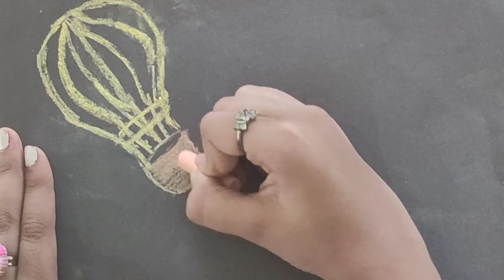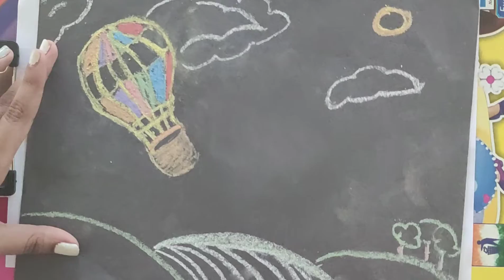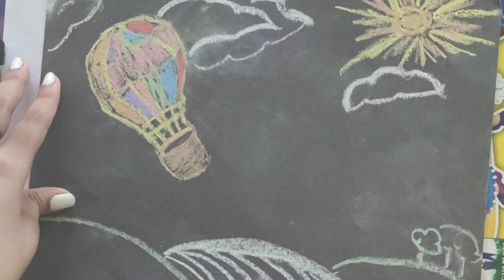{ CHALK DRAWING } # ANGELS TUBE ❤️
Keep be supporting
STAY SAFE
STAY HOME

Will come with one more new video next week...